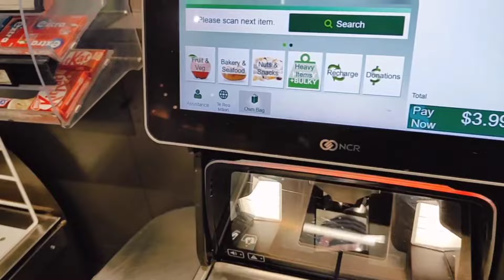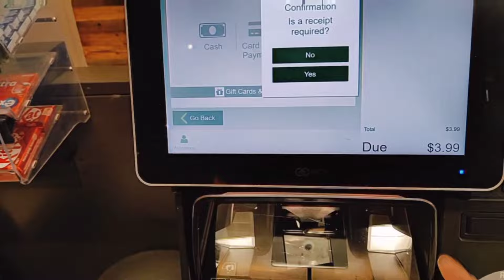COOKING HOMEMADE FISHBALL BY CHEF LAKAY // GME SIMPLE LIFE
Hello! Kakabsat/Gagayyem/Guys, my husband cook a homemade fishball, maybe because he craves for it or he just wanted to try the recipe that he watch. But it's definitely "YUMMY"